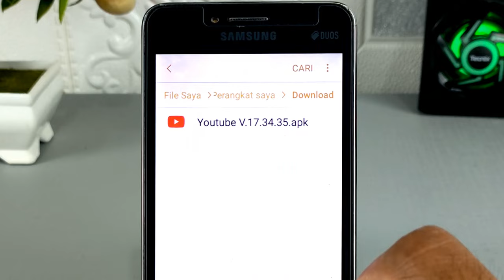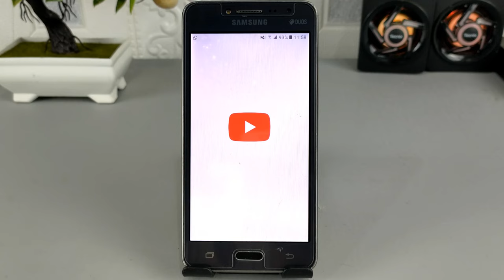Cara Mengatasi Aplikasi YouTube Yang Tidak Bisa Dibuka Karena Tidak Bisa Update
Assalamualaikum apa kabar teman-teman semuanya, di video ini saya share ke semua yaitu cara mengatasi aplikasi YouTube yang tidak bisa dibuka dan malah meminta update, padahal aplikasi YouTube ini merupakan aplikasi terbaru.

Biasanya hal ini terjadi pada tipe HP keluaran lama yang menggunakan OS Android jadul, seperti Android 6 dan 7.
Seperti contoh di video ini, HP yang saya gunakan adalah Samsung J2 prime yang menggunakan OS Android 6, dan di situ ketika saya buka aplikasi YouTube, maka aplikasi tersebut meminta update, dan setelah saya coba update di Play store ternyata tidak bisa dilakukan, karena aplikasinya sudah yang paling terbaru.
 Nah  jika kalian mengalami hal ini, ada cara yang cukup mudah untuk mengatasinya.

Terima Kasih